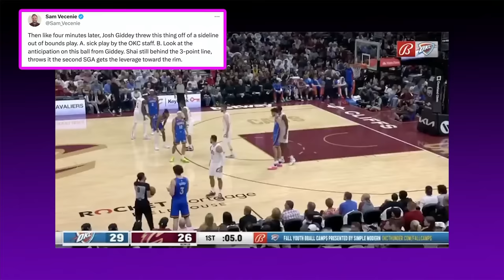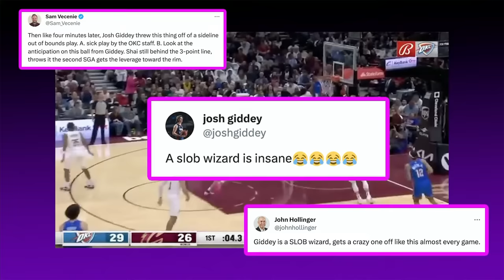NBA Weekend Winners & Losers | Tyrese Maxey, Curry's 3-Point Flurry, Jalen Duren Eats Glass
On Mon.'s No Dunks ep., Skeets and Trey share their NBA weekend winners and losers. Winners include: Tyrese Maxey and the Philadelphia 76ers (2:13), Stephen Curry punctuating a late 3-point flurry by absolutely clowning Dillon Brooks (7:15), the undefeated New Orleans Pelicans (12:38), Jalen Duren's strong start (15:10), and Luka Doncic's 49-point performance (18:20). Losers include: Anyone associated with Friday night's Raptors-Bulls 'No Dunks Bowl' (26:20), the winless Memphis Grizzlies (30:08), Flavor Flav's national anthem (35:55), and Damian Lillard vs. the Hawks (38:52). That, plus Josh Giddey responds to John Hollinger's SLOB wizard comment (47:25).

• Indochino: Refresh your wardrobe with the best prices of the year during Indochino's Black Friday event. Secure your appointment now with sales starting in-store and online on November 6th,
• AG1: Athletic Greens is going to give you a FREE 1-year supply of immune-supporting Vitamin D and 5 FREE travel packs with your first purchase.